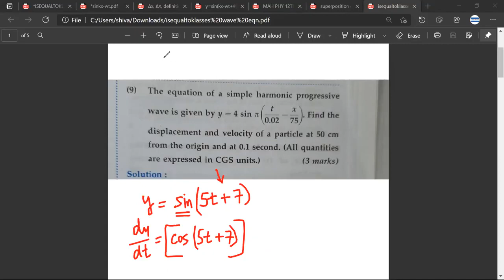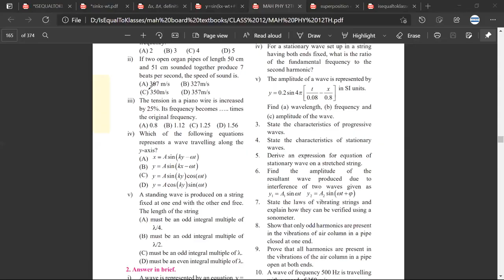Travelling Progressive Wave Equation | How to solve Numericals | Detailed Solutions Class 11 12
The equation of a simple harmonic progressive wave is given  by y = 4 sin π ( t\0.02x\75)
 Find the displacement and velocity of a particle at 50 cm from the origin and at 0.1 second.
Wave velocity and particle velocity of wave